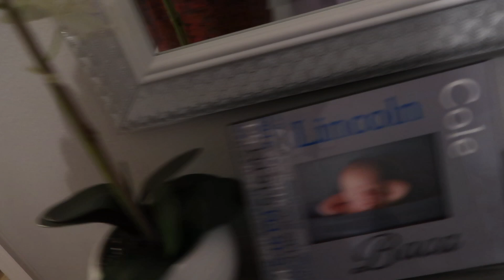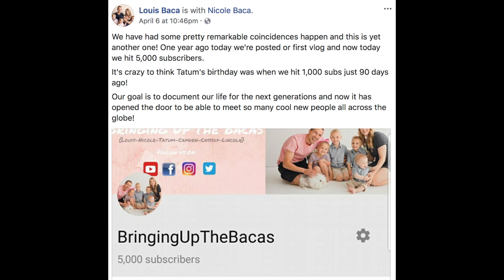TRYING TO DEAL WITH HER!!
Bad moods happen.. Click the down arrow or "show more" button. :) - XOXO- The Bacas

A little bit about us: We are the Bacas! My name is Nicole and my husbands name is Louis. We have 4 beautiful children. Our son Tatum is 5, our twins Camden and Cassidy are 3, and our recent addition baby Lincoln.
We have been together for 10 years and married for 7 years(10-10-10)!

What to except from us: We will be documenting our everyday lives to keep these special moments of our family, marriage, and parenthood.

PS- We will be posting daily to get all caught up to real time! At the end of my pregnancy, it was really hard for me to sit down and edit. So we filmed and now I'm catching up on the editing.

Twitter: Bringing Up The Baca's